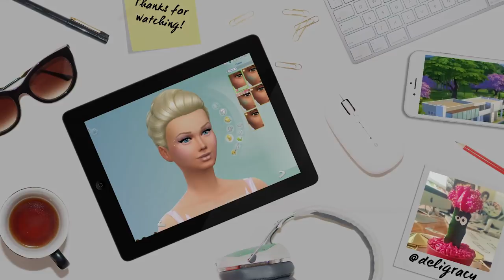I SECRETLY HATE YOU! | Let's Play The Sims 4 PARENTHOOD | Part 25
Whos the new queen bee? Enjoy x

Deligracy
Red Hill
VIC, AUSTRALIA
3937